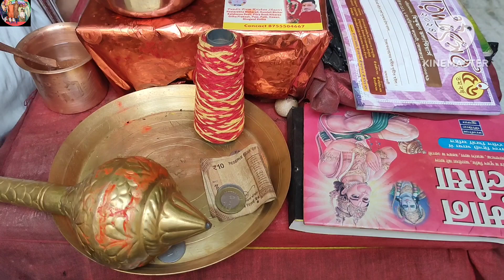কালীবাড়ির প্যান্ডেল শুরু..রাতে তুমুল বৃষ্টি..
It's vlog number 480, contains about last Saturday. Went to kalibari at morning and see the Durga Puja theme oriented pandel making is going on. Then went to college, Gogol Dodol are at home. At noonwe took veg lunch, then Gogol went to his ABACUS class. At evening I went to roof for watering the plants. At night suddenly rain came with wind blows.